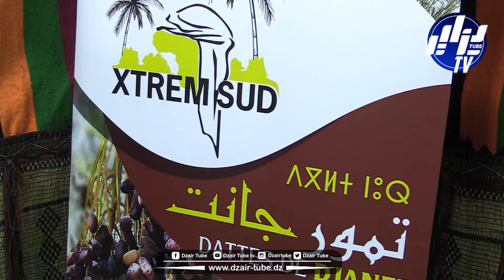شاهد.. ولاية جانت تزين معرض التمور الدولي بمنتجات محلية مميزة وأصناف متنوعة تبهر الأجانب والسفراء